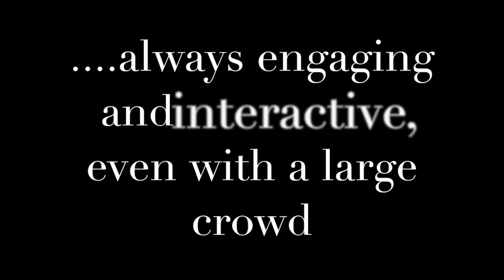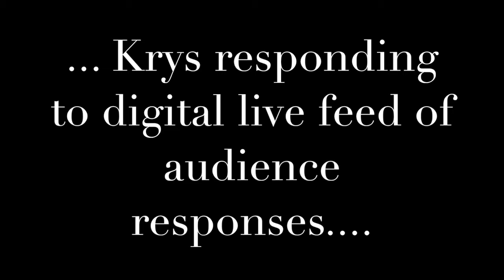ELF 2018 Warsaw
Krys delivering an interactive workshop on her 5 Secrets of Accelerated Learning at Elearning Fusion 2018 in Warsaw